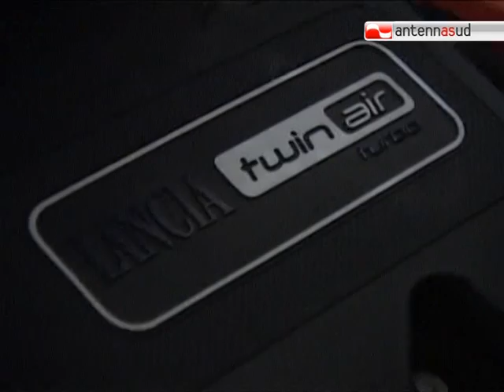TG 01.06.11 Bari, presentata al circolo della Vela la nuova Lancia Y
Presentata ieri sera nel circolo della vela di Bari la nuova lancia Y a 5 porte.